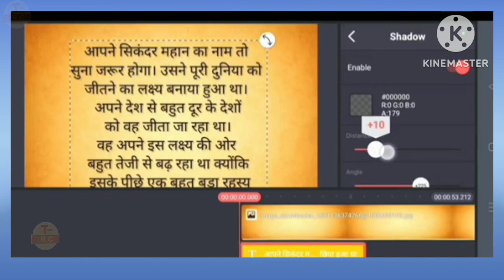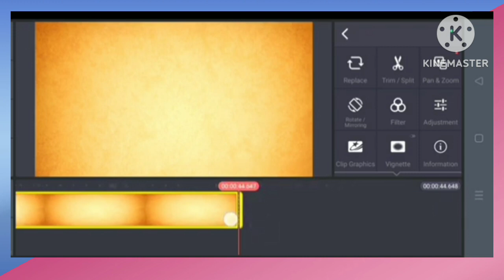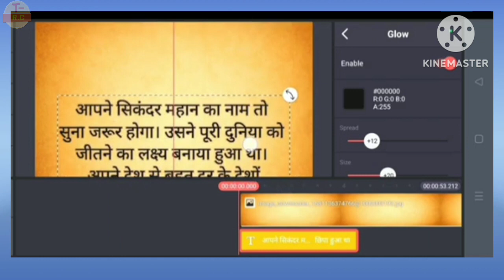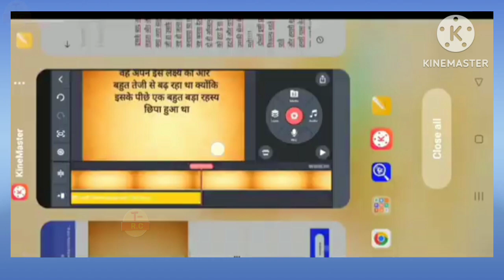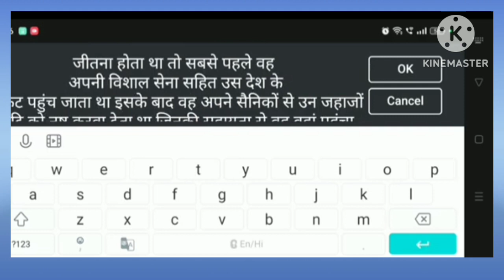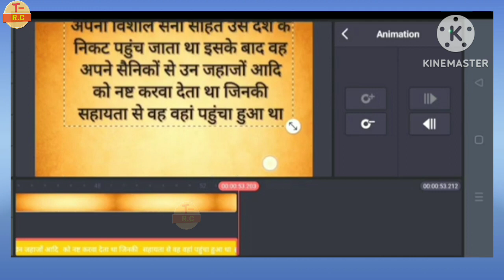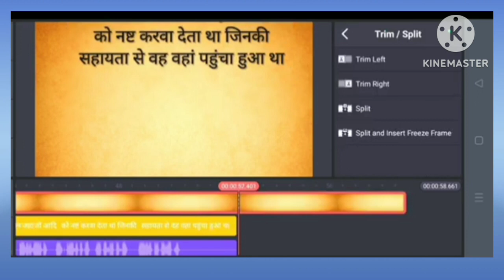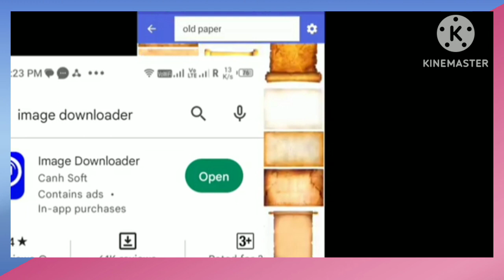kinemastar se story video kese banay || story video kaise banaye |mobile se story video kaise banaye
Your Qurious:-
T-Rajes chohan
t-Rajesh chohan
story video kaise banaye kinemaster se
vn editor se story video kaise banaye
hania voice jesi video kese banaye